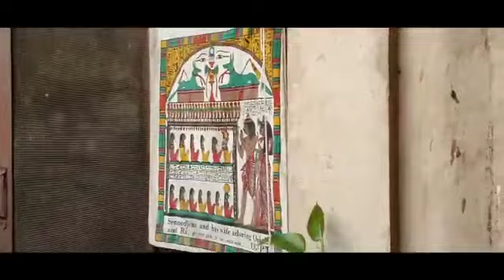Haveli Dina Nath Delhi Gate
a tour of the famous haveli Dina Nath inside Delhi Gate, Walled City of Lahore